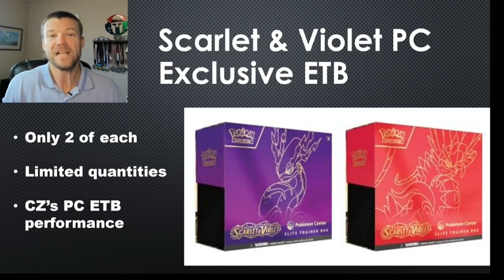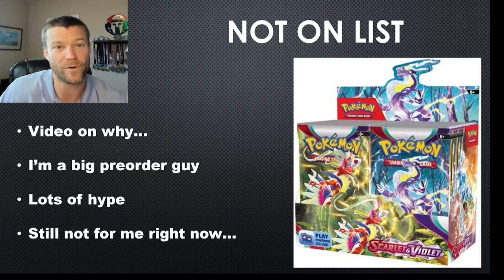What I'm buying in March!! Searching for value in a HOT Pokémon market.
What is up all you Pokémon maniacs out there! PikiPikaPapa is back with my second video on Pokémon products I'm targeting for the month. This should come as no surprise but I do a ton of research and deep dives into products before I decide to pull the trigger and I've got a few surprises packed in here as well! As always just because I'm targeting these products doesn't make them a sure fire bet so be sure to do your own due diligence along the way!

Penny Sleeves
Lens Wipes
Micro Fiber Cloths
Card Centering Tool
Magnifying lamp